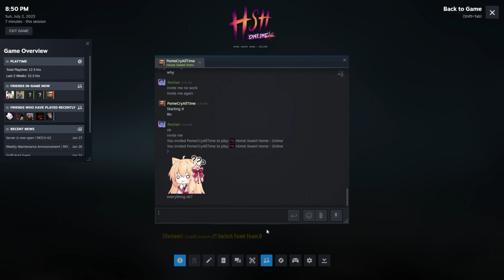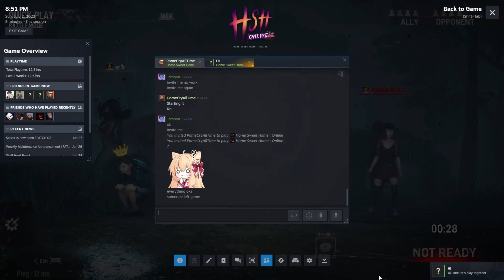Is Home Sweet Home Online 4 vs 4 Worth the Hype?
Want more Home sweet home Online / HSHO gameplay?  Also, have any special requests in Home Sweet home Online, or other games to try?  :)